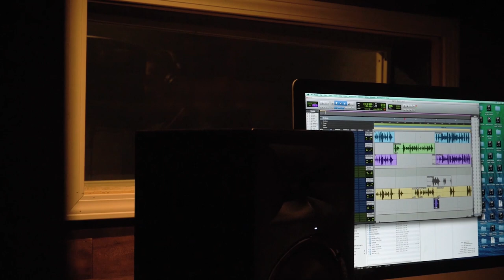Mo3 x Boosie "Badazz Mo3" Studio Vlog + Interview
Mo3 speaks on working on Badazz Mo3 project with Boosie and we got a chance to see them work on some of the tracks off the project while in the studio... BadazzMo3 out now on all platforms!

Filmed & edited by Morris Visuals